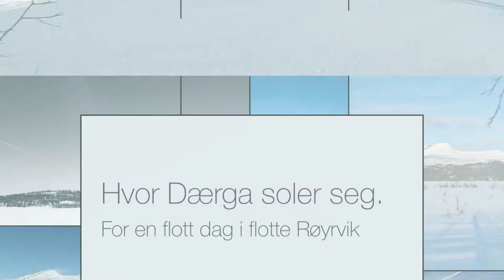Naturperlen Røyrvik - Tundra Tours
Skitur til Vekterlia hvor Dærga soler seg i tidlig påske sol, sammen Tundra Tours